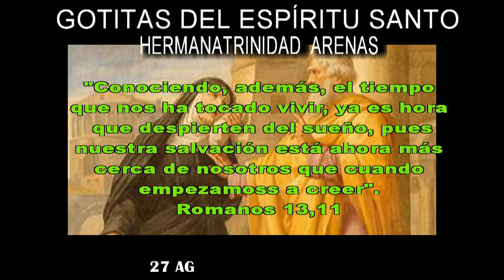GOTITAS DEL ESPIRITU SANTO AÑO 4 NUMERO 13 27 DE AGOSTO